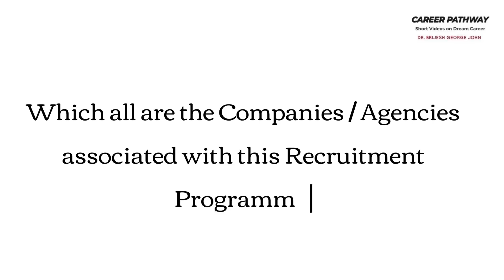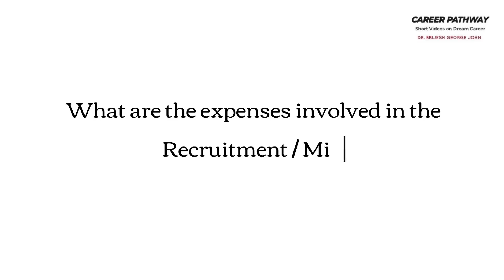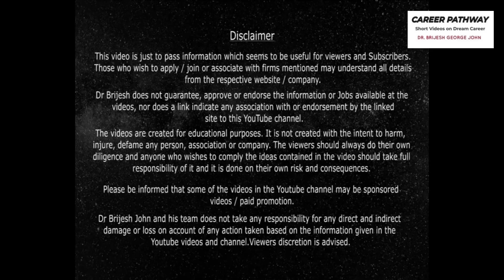ഓസ്‌ട്രേലിയയിൽ വമ്പൻ അവസരം-600+ JOBS IN AUSTRALIA-CONFIRMED JOBS & PR VISA|CAREER PATHWAY|Dr.BRIJESH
To visit ACET Migration website to know the jobs available and their details:

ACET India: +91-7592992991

INDIA RECRUITMENT DATES:
MUMBAI :FEB 6-11,2023
COCHIN: FEB 13-18,2023

1) Online money making (ഓൺലൈനിലൂടെ  മികച്ച വരുമാനം)
2) Success mantra for Dream Job (സ്വപ്ന ജോലിക്കു വിജയ മന്ത്രങ്ങൾ)